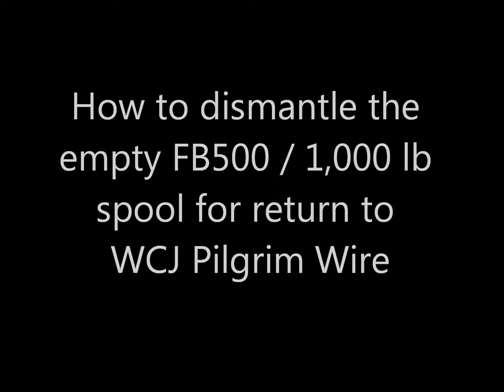FB500 Spool Dismantling for return to WCJ Pilgrim Wire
WCJ Pilgrim Wire demonstrates procedure for dismantling the Smart Pull FB500 1,000 lb spool.